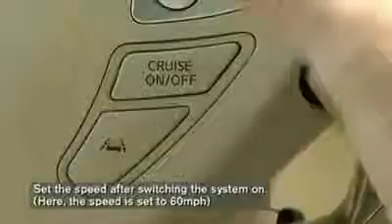Infiniti Nissan intelligent Cruise Control - ICC (Full-Speed Range)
If your vehicle is equipped with the Intelligent Cruise Control, or ICC system, it will not have the conventional cruise control system. The ICC system is designed to maintain a selected distance from the vehicle in front of you and can reduce the speed to match a slower vehicle ahead